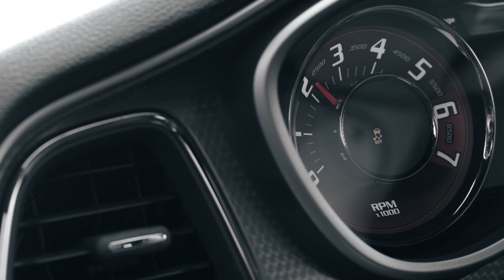!!NEW!! Bob Caldwell - The Human Drive :60sec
Bob Caldwell Automotive champions the importance of the human drive - through their leadership, their team, and their dedicated service. As a proven result - they are the fastest growing Chrysler Dealership in Columbus, OH.

Bob Caldwell Automotive is more than a car dealership. Bob Caldwell drives Columbus.